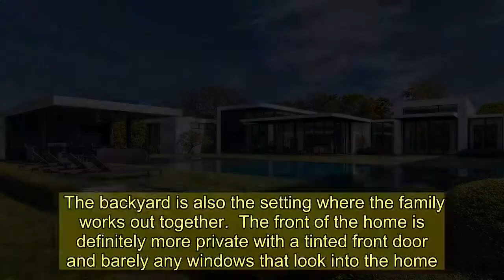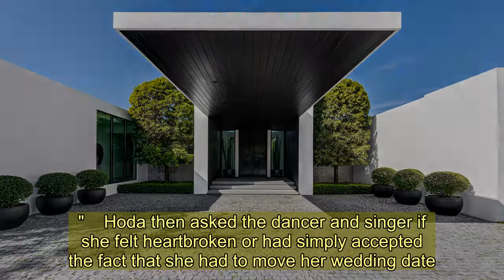JLo & ARod tour $70K/month Malibu mansion as they ‘seek luxe summer home'